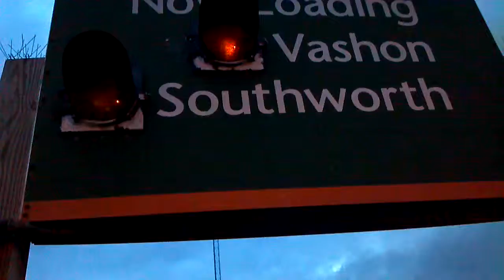Now boarding Vashon